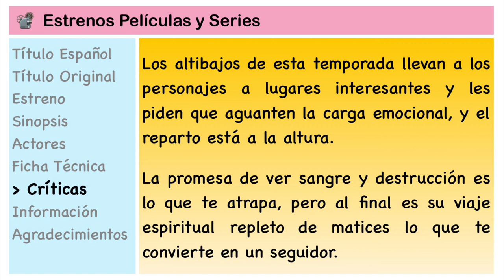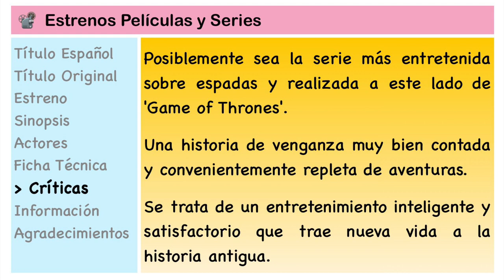LAS MEJORES SERIES DE NETFLIX / EL ÚLTIMO REINO / 2015 - 2022 / Serie Histórica / del Reino Unido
UN CANAL PARA ENCONTRAR TUS PELÍCULAS Y SERIES FAVORITAS DE NETFLIX, CON INFORMACIÓN RELEVANTE PARA TI

✴️ Audio:

Inglés (Original)
Español Latino
Español de España
Francés
Portugués

✴️ Subtítulos:

Español
Inglés
Francés
Portugués

✴️ FICHA TÉCNICA:

Título Original : The Last Kingdom
                Año : 2015 / 2022
       Episodios : 46 episodios en 5 Temporadas
        Duración : 55 minutos por capítulo
                País : Reino Unido UK
           Género : Acción / Drama / Historia
          Director : Bernard Cornwell / Peter Hoar / y 12+
          Actores : Alexander Dreymon
                         Eliza Butterworth
                         Emily Cox
                         Arnas Fedaravicius
                         Mark Rowley
                         Timothy Innes
                         Millie Brady

        Creación : Bernard Cornwell
       Guionista : Stephen Butchard / Bernard Cornwell / Sophie Petzal /
                           Ben Vanstone / Lydia Adetunji
     Productora : Carnival Film & Television, BBC Two, BBC America / Netflix

✴️ Sinopsis:

En el año 872, muchos de los reinos separados de lo que ahora es Inglaterra cayeron ante los invasores daneses, dejando al gran reino de Wessex solo y desafiante bajo el mando del rey Alfredo. Contra este telón de fondo turbulento vive Uhtred. Nacido de un noble sajón, es capturado por los daneses y criado como uno de los suyos. Obligado a elegir entre su país de nacimiento y la gente de su crianza, su lealtad siempre se pone a prueba. ¿Que es el? sajón o danés? En una búsqueda para reclamar su derecho de nacimiento, Uhtred debe recorrer un camino peligroso entre ambos lados para desempeñar su papel en el nacimiento de una nueva nación y, en última instancia, recuperar sus tierras ancestrales.